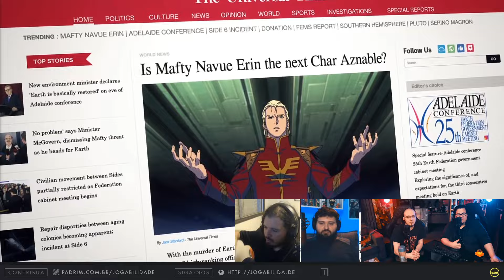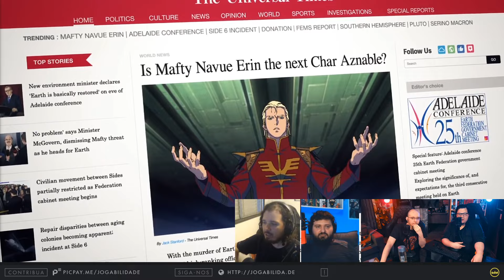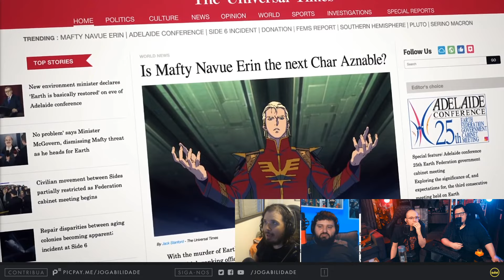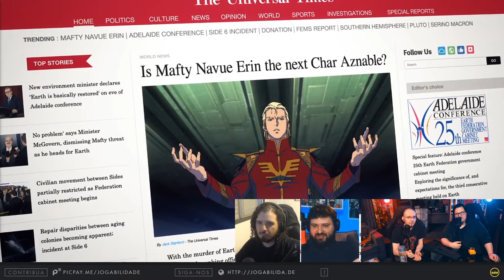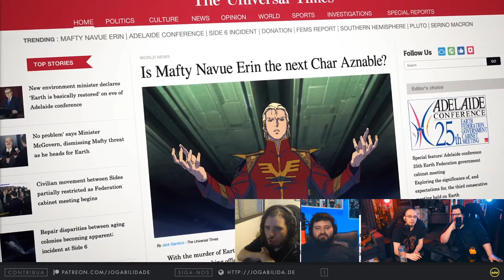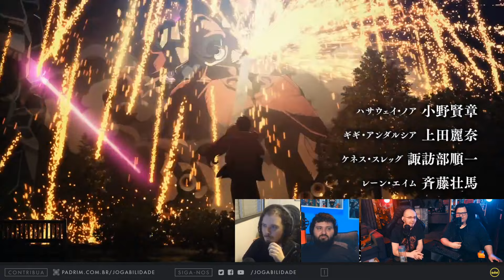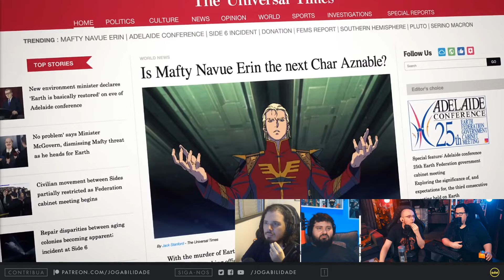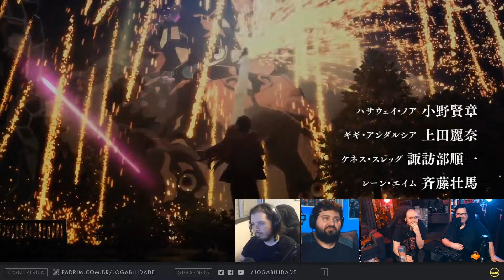Análise de Mobile Suit Gundam: Hathaway | JogabiliClipes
Tengu faz um review do novo Gundam.